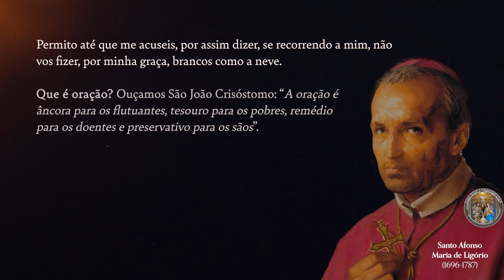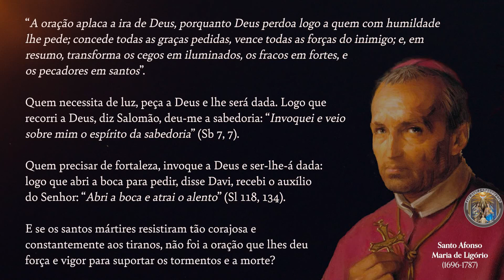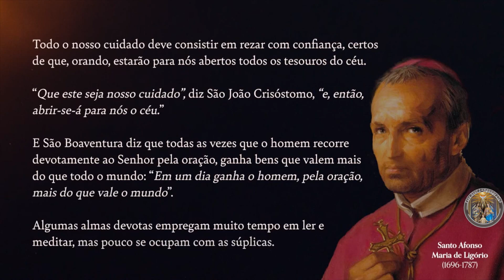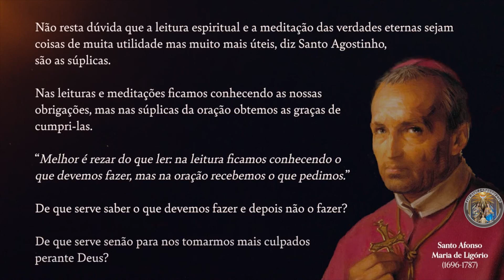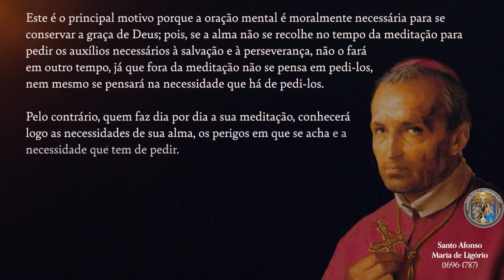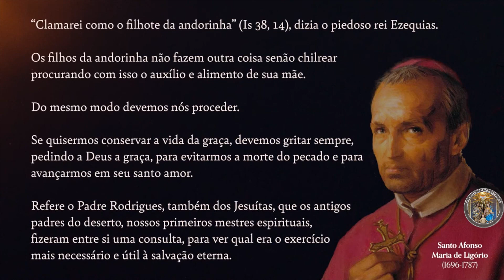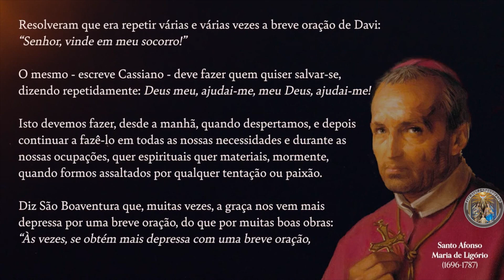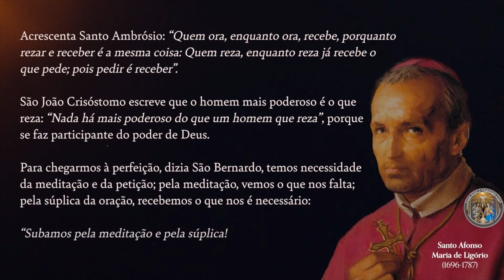A Oraçao / Santo Afonso Maria de Ligório